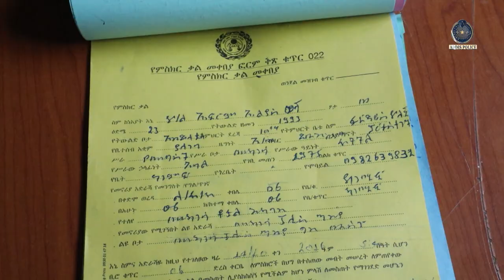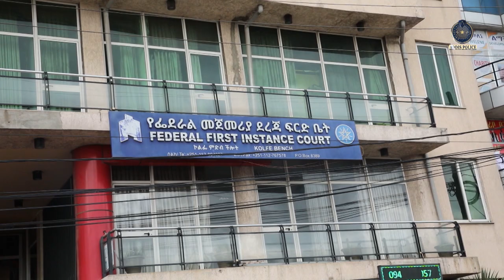ሞባይል ስልክ ሰርቆ 21 ሲም ካርድ የተገኘበት ግለሰብ በእስራት ተቀጣ 6 11 2016 ዓ ም